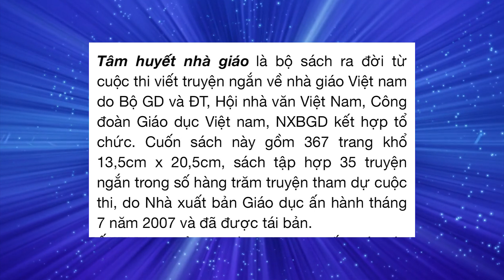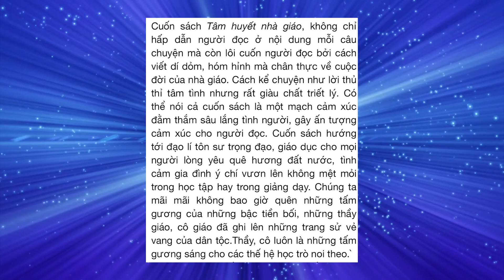Giới thiệu sách: TÂM HUYẾT NHÀ GIÁO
Hòa trong không khí hân hoan hướng về Ngày Nhà giáo Việt Nam 20-11, ngày mà cả nước tri ân, tôn vinh công lao, sự đóng góp to lớn của các thầy, cô cho sự nghiệp giáo dục, sự nghiệp trồng người. Chuyên mục Giới thiệu sách hay của Thư viện Uông Bí xin trân trọng giới thiệu đến thầy, cô và bạn đọc tác phẩm: Tâm huyết nhà giáo.